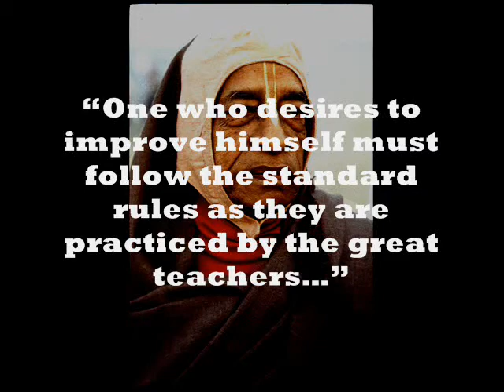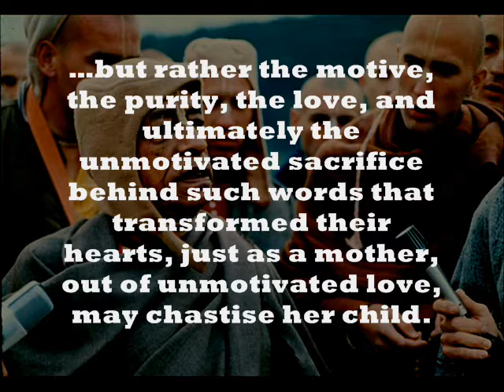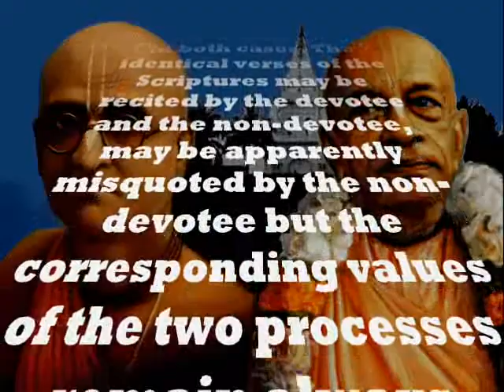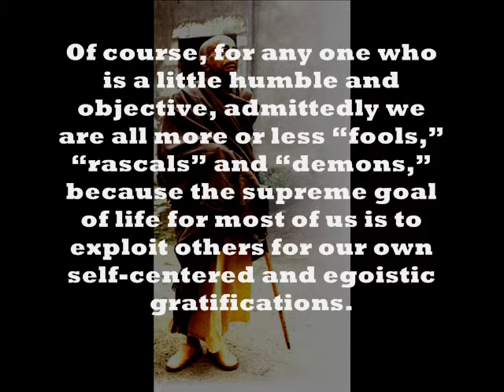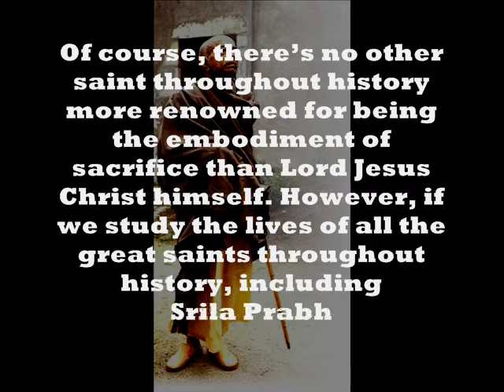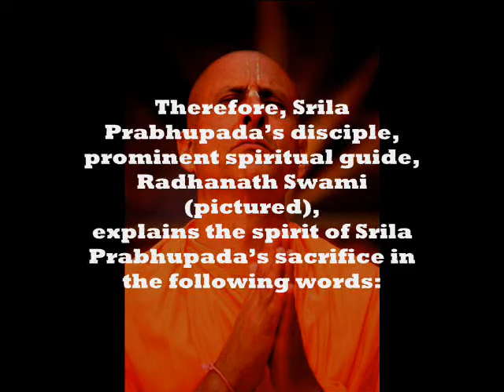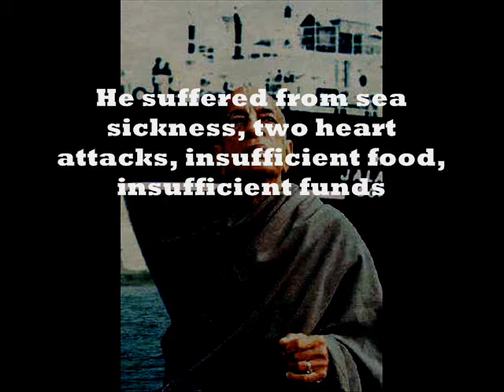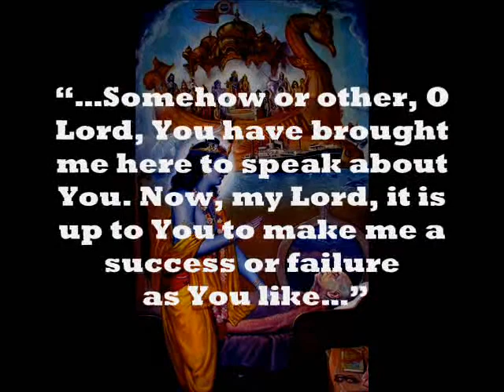The Supreme Sacrifice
Before reading the following description I would like to say I'm having problems uploading on my original channel, ChicagoZenith, so if you would like to watch the videos that you previously missed, starting with TGE17, please check this channel, blahaka1, or check the favorites section of ChicagoZenith. Thank you. Hare Krishna.

At approximately 10 minutes and 20 seconds into this lecture, prominent spiritual guide was speaking about the sacrifices of Srila Prabhupada. To watch this entire emotional lecture given by Radhanath Swami, go to the following link:

Also, at approximately 3 minutes and 45 seconds into this video, The Supreme Sacrifice, I used the following quote from Srila Prabhupada's guru whose name is Srila Bhaktisiddhanta:

"The devotee is always right. The non-devotee in the shape of the empiric pedant is always and necessarily wrong. The wording may have the same external appearance in both cases. The identical verses of the Scriptures may be recited by the devotee and the non-devotee, may be apparently misquoted by the non-devotee but the corresponding values of the two processes remain always categorically different. The devotee is right even when he apparently misquotes, the non-devotee is wrong even when he quotes correctly the very words, chapter and verse of the Scriptures...On the lips of non-devotees the Absolute always appears in His deluding aspect. To the pure devotee the Absolute reveals Himself under all circumstances. To the conditioned soul, if he is disposed to listen in a truly submissive spirit, the language of the pure devotee can alone impart the knowledge of the Absolute. The conditioned soul mistakes the deluding for the real aspect when he chooses to lend his ear to the non-devotee. This is the reason why the conditioned soul is warned to avoid all association with non-devotees."

This above mentioned quote originally appeared in an article by Srila Bhaktisiddhanta entitled, Thakura Bhaktivinoda, which can be found at the following link:
Thakura Bhaktivinoda, also referred to as Bhaktivinoda Thakura, was the father of Srila Bhaktisiddhanta.